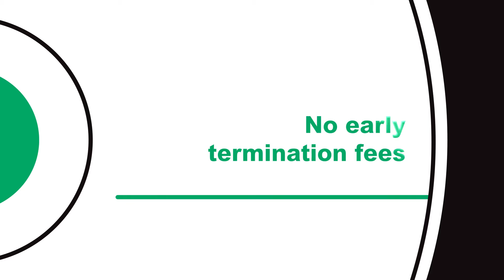ENTERPRISE RENT A CAR | MINI LEASE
MINI LEASE unlisted